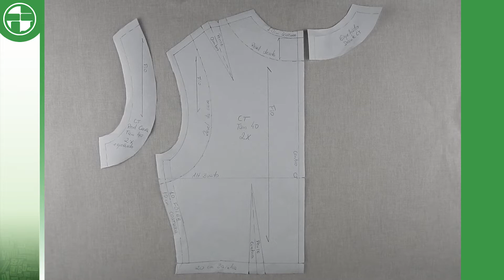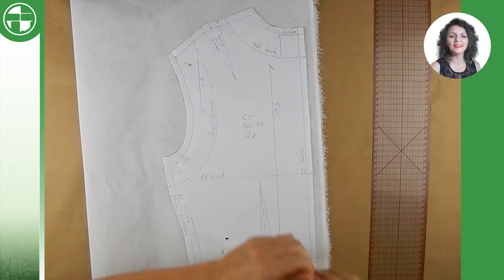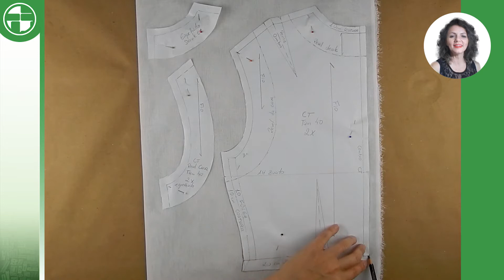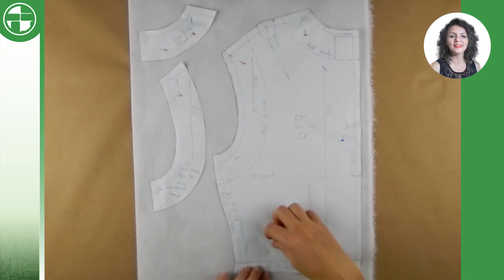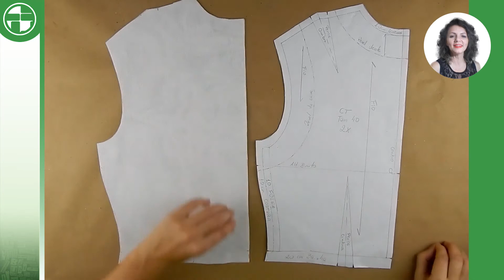Moulage da Blusa: CORTE. Planejamento e corte das costas da blusa